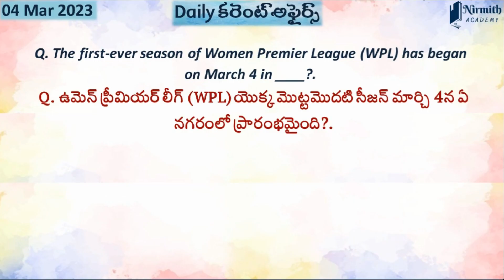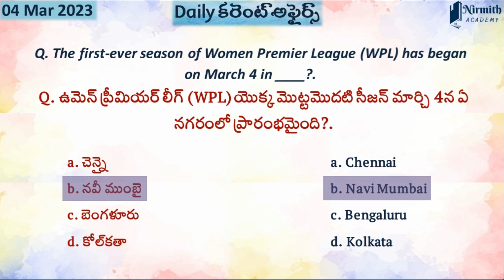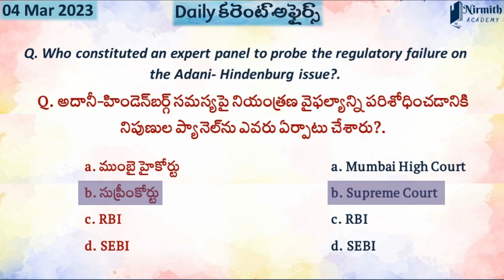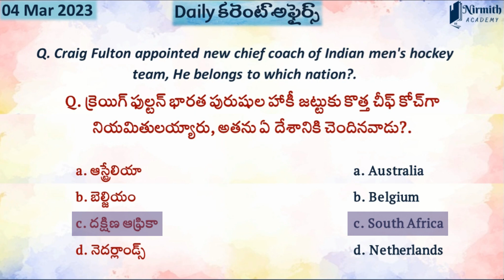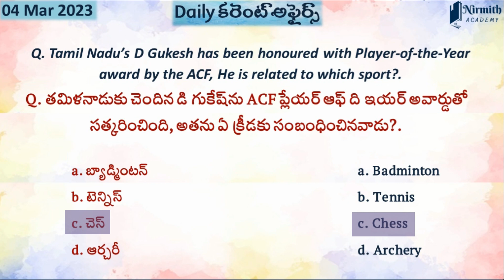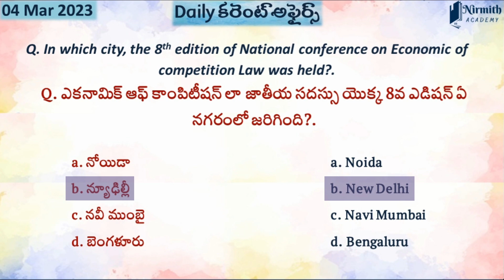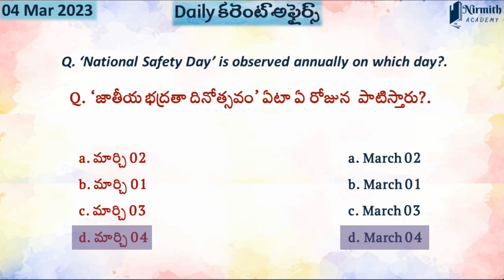04 March 2023 Daily Current affairs | Current Affairs today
The Current Affairs Questions in this video are based on daily Current Affairs 2022-23 for our knowledge and general awareness on current affairs